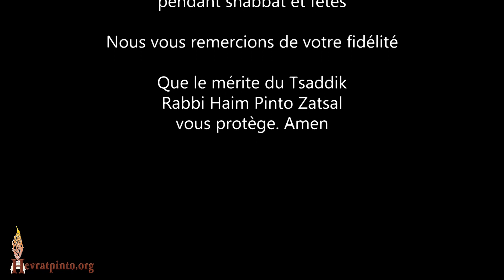Chaque homme a un amour envers Hachem différent des autres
A la mémoire d'Avraham ben Avraham
Parachat Béha'alotkha - Raanana le 27 Mai 2021